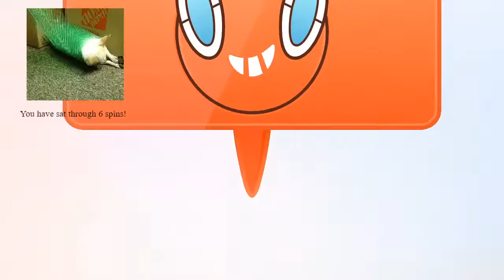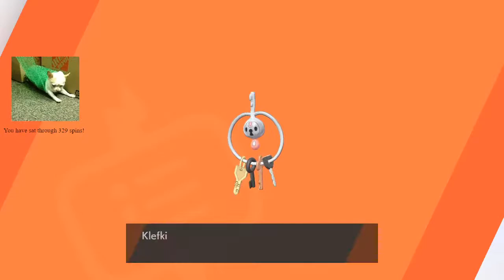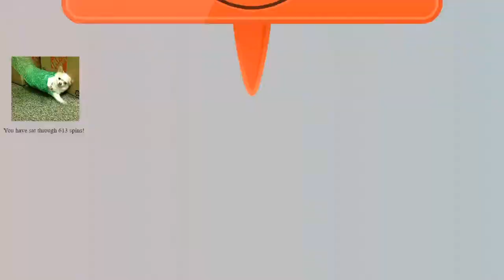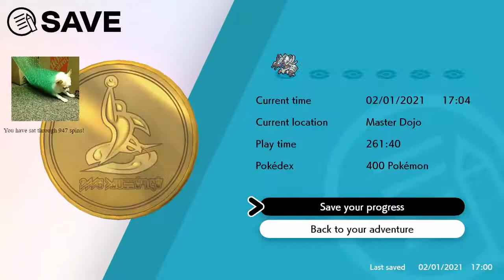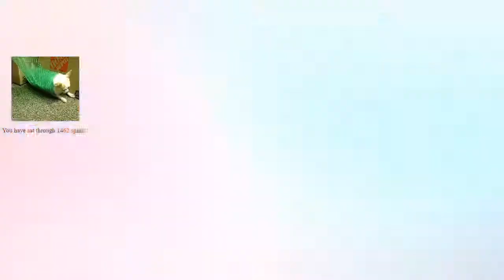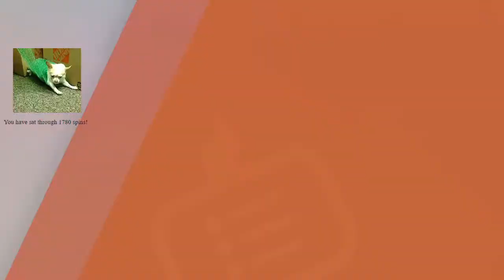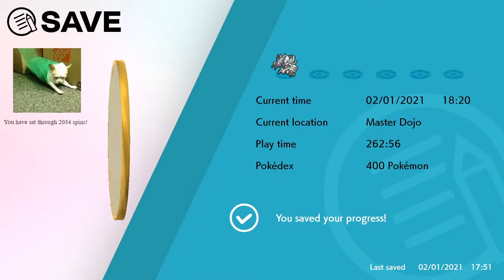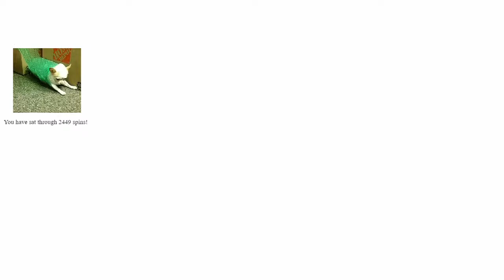beating pokemon expansion with a shiny isopod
i love you reader, i also have new sub sound try it out ;)